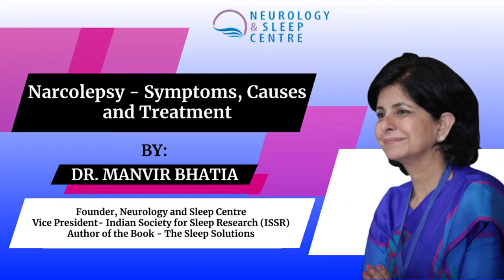Narcolepsy-Causes,Symptoms & Treatment by Dr.Manvir Bhatia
To Book, an Appointment -Online and Offline with Dr.Manvir Bhatia

Narcolepsy is a chronic sleep disorder characterized by overwhelming daytime drowsiness and sudden attacks of sleep.

The signs and symptoms of narcolepsy are:
Excessive daytime sleepiness. People with narcolepsy fall asleep without warning, anywhere, anytime.

Sudden loss of muscle tone. This condition, called cataplexy can cause a number of physical changes, from slurred speech to complete weakness of the muscles.

Sleep paralysis. People with narcolepsy often experience a temporary inability to move or speak while falling asleep or upon waking.

Changes in rapid eye movement (REM) sleep. REM sleep is typically when most dreaming happens. REM sleep can occur at any time of the day in people with narcolepsy.

Hallucinations. These hallucinations are called hypnagogic hallucinations if they happen as you fall asleep and hypnopompic hallucinations if they occur upon waking.

Average delay ranging from 8-12 years with a diagnosis of this condition. This results in considerable impairment in the functioning and overall quality of life of the patient.

Seek help from the specialist if you experience excessive daytime sleepiness that disrupts your personal or professional life.